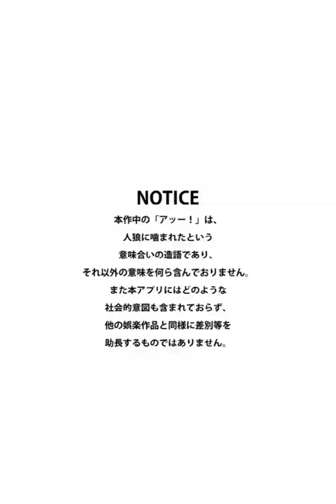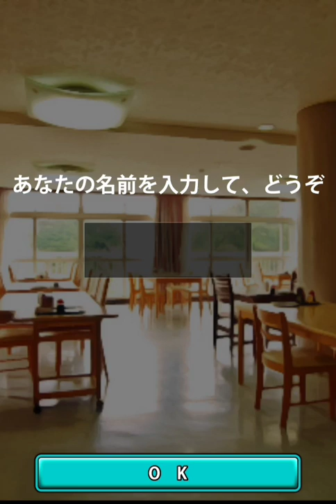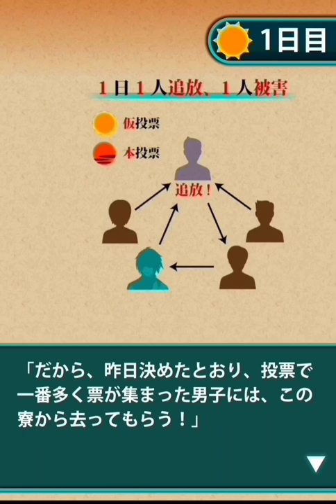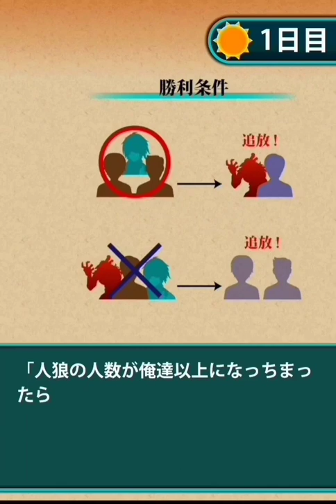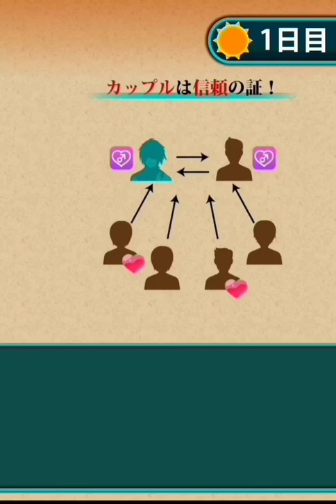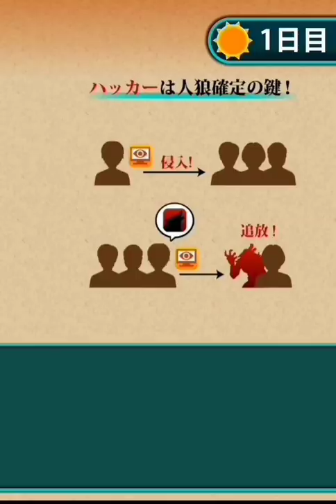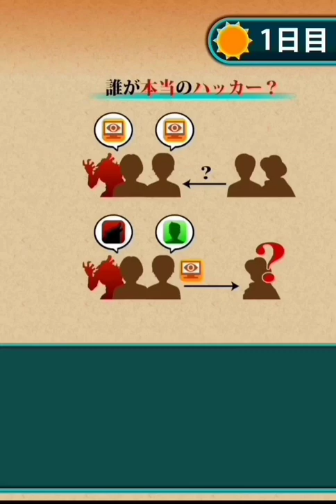【新実況】アッーされたら負け！男子寮に潜む人狼の悪夢【脱出！人狼学園！】実況プレイ[酢]1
なんか機械に恵まれなさ過ぎて泣きそうだよ。アップロード何時間かかるんやこれ！！！ｗ

このゲーム、完全にネタ動画ですよね。オッ人狼ゲームやん面白そうー！！って思って何の情報もなしにインストールしたらまさかのあのネタ満載とはねｗｗｗ

ちなみにこのチャンネル、うちの母も見てたりするんですけどね・・・大丈夫かしら・・・ｗしーらねっ！！！！